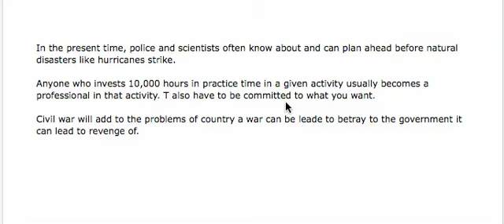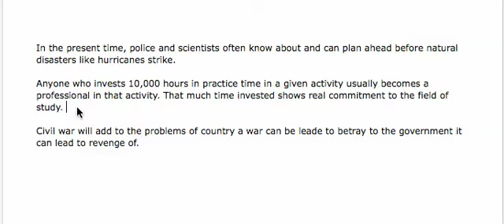EH2. Sentence Structure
A look at the second of three sentences by the same student, fixed and repaired one at a time, to provide extra help to a specific student.